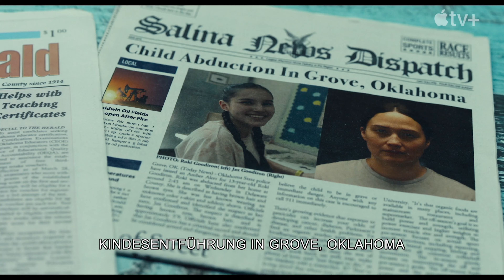FANCY DANCE Trailer German Deutsch (2024)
Trailer zu „Fancy Dance" mit der Oscar-nominierten Lily Gladstone und Isabel Deroy-Olson ab 28. Juni auf Apple TV+

Seit dem Verschwinden ihrer Schwester kümmert sich Jax (Lily Gladstone) um ihre Nichte Roki (Isabel Deroy-Olson) und schlägt sich im Seneca-Cayuga-Reservat in Oklahoma durch. In jeder freien Minute versucht sie, ihre vermisste Schwester zu finden und gleichzeitig Roki zu ermöglichen, sich auf die bevorstehende Zusammenkunft der indigenen Gemeinschaften vorzubereiten. Auf die Gefahr hin, das Sorgerecht an Jax' Vater Frank (Shea Whigham) zu verlieren, machen sich die beiden auf den Weg und durchkämmen das Hinterland, um Rokis Mutter rechtzeitig zur Zusammenkunft aufzuspüren. Die Suche entwickelt sich allmählich zu einer viel tiefer gehenden Auseinandersetzung mit der Komplexität und den Widersprüchen indigener Frauen, die sich in einer kolonialisierten Welt bewegen und einem gescheiterten Rechtssystem ausgeliefert sind. Lily Gladstone spielt neben Isabel Deroy-Olson, Ryan Begay, Shea Whigham, Crystle Lightning und Audrey Wasilewski.

© Apple TV+